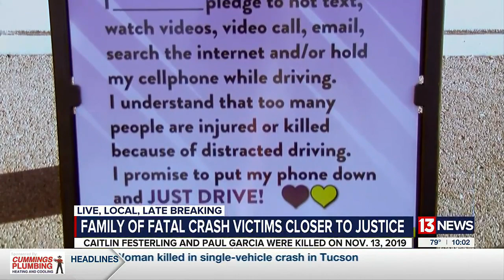Family of fatal crash victims closer to justice